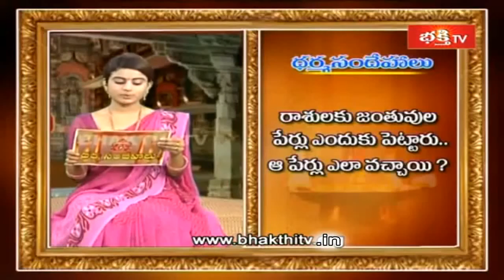రాశులకు జంతువుల పేర్లు ఎందుకు పెట్టారు..? | Sri MylavarapuSrinivasa Rao|Dharma Sandehalu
1. ఈ శివుడి పాట మీ ఇంటికి సిరిసంపదలను తెస్తుంది
2. Lord Shiva Most Popular Song
3. Samba Sada Shiva Song
4. Kalabhairava Ashtakam (కాలభైరవ అష్టకం)
6. కార్తిక మాసంలో తప్పక వినాల్సిన పాట